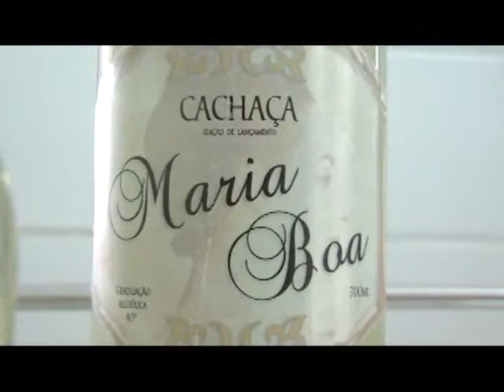CACHAÇA MARIA BOA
Cachaça Maria Boa armazenada em tonéis de Amarelo Cetim,ela é fina, um tanto suave e com um agradável sabor próprio da madeira, Produzida da variedade selecionada de cana de açúcar, é destilada em alambique de cobre. SABOR E PRAZER INIGUALÁVEL.